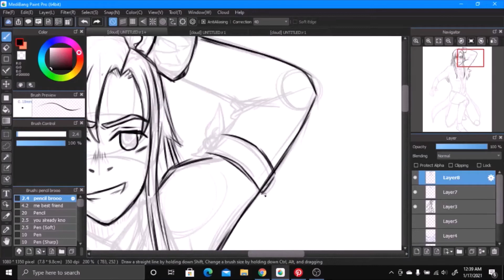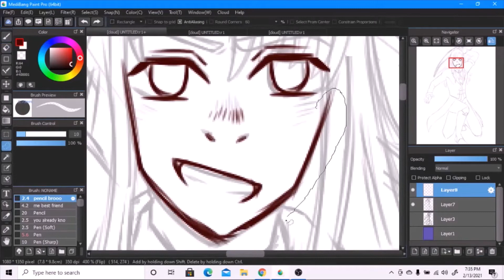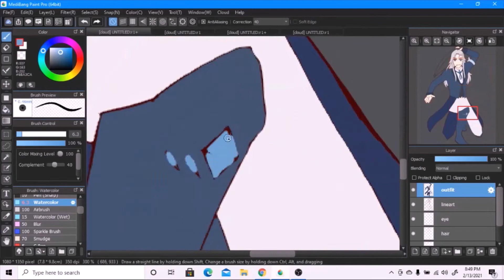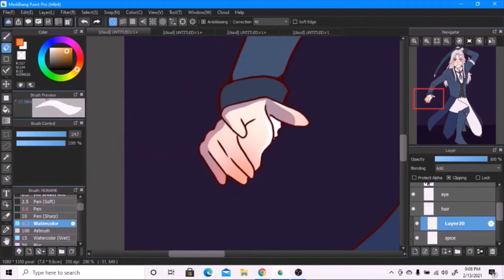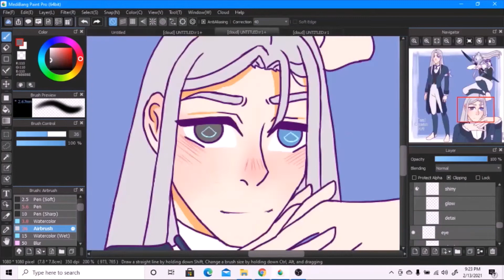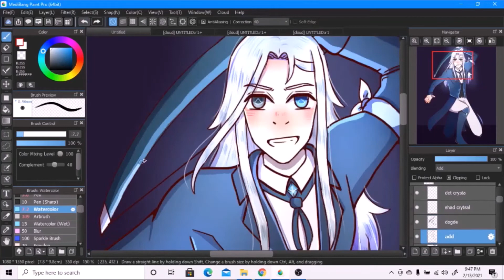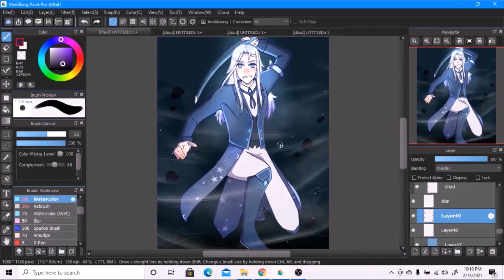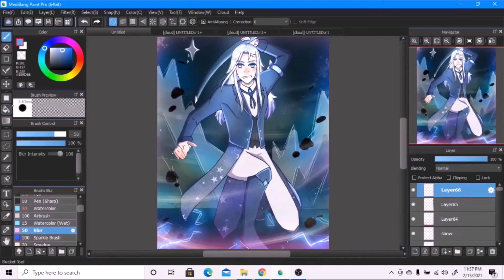George official Art [SPEEDPAINT]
It took me too long to get this video out but here it is. Hope you enjoy it.